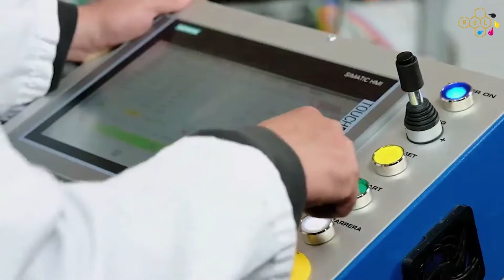Comec Itália - Impressão em jantes automóvel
Aqui está o vídeo da nossa máquina especial de impressão tampográfica de jantes para automóvel, XE TECH 20-30.

É um sistema totalmente automatizado capaz de auto-aprender os pontos de colheita e impressão. Este recurso, combinado com a possibilidade de trocar de tampão e cliché durante o processo de impressão, permite imprimir diferentes desenhos em diferentes áreas da borda, ao mesmo tempo, com a mesma máquina, levando a peça apenas uma única vez, ao equipamento !